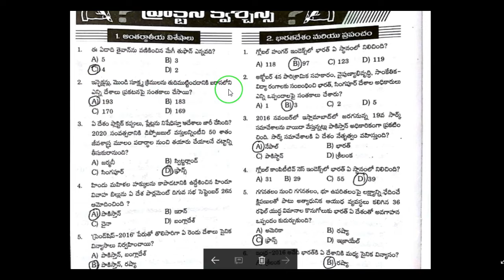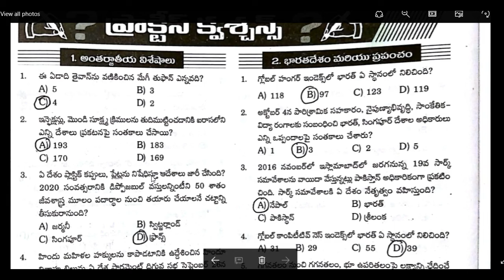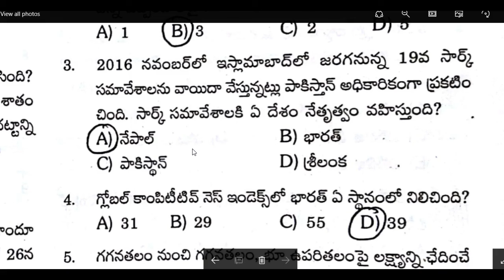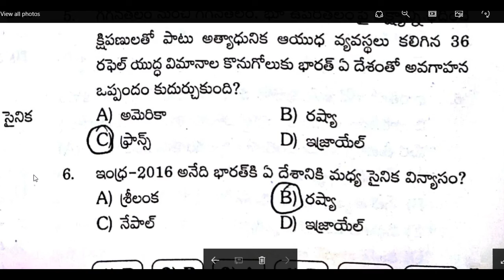current affairs telugu 2016 mcqs part 54